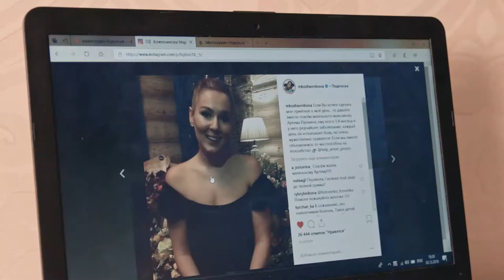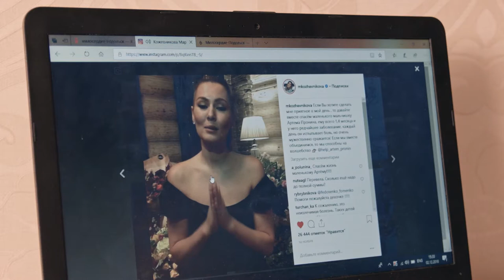"Милосердие - Подольск" - Телеочерк | Podolskcinema.pro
ПодольскСинема представляет телеочерк о Подольском волонтерском движении: "Милосердие - Подольск" производство киновидеостудии "Штандартъ" 2019 г.
Добровольческое, по-современному, волонтёрское движение с названием «Милосердие», было создано в 2015 году, по благословлению протоиерея Олега Сердцева - благочинного Подольских церквей. По скупым рассказам добровольцев, у каждого были свои причины для участия в волонтерском движении. Ведь это не работа и не обязанность. Для кого-то это потребность души-просто отдавать. Свое сердечное участие, свое время, средства, сострадание к ближнему. Кто-то, участвуя в делах милосердия, не ждет благодарности, а этим сам благодарит. Ибо так выражается его благодарность Богу за все. Кто-то, просто помогает, не считая это чем-то особенным. Ведь быть волонтером и помогать тому, кому нужна твоя помощь - это естественно и нормально не только для православного человека, но и для любого человека. Кто-то прошел через серьезные жизненные испытания. И теперь не может оставаться в стороне, видя боль других. Не хочется говорить высокопарно. А все равно, причина одна - люди объединились по воле Божией. И пусть Господь укрепляет их на этом Богоугодном поприще.